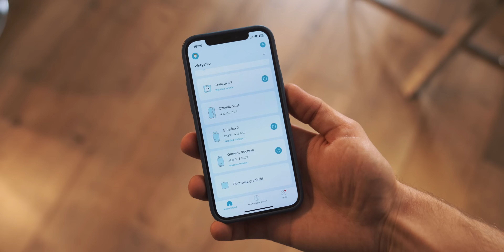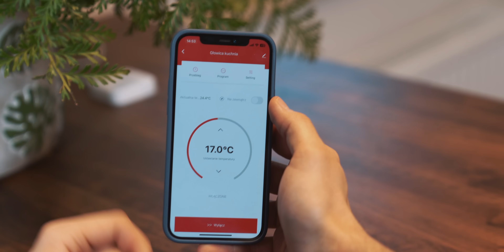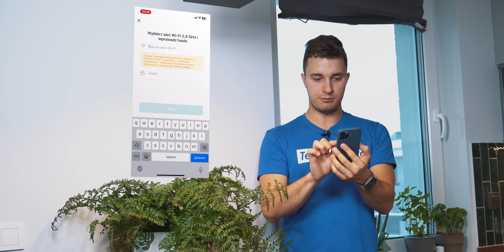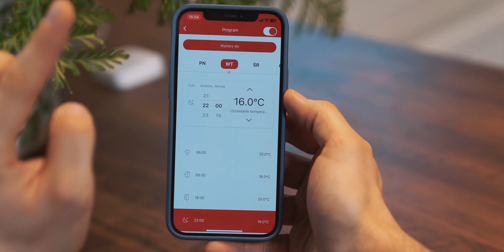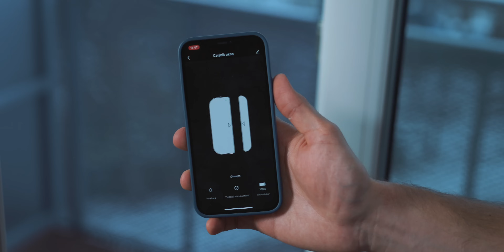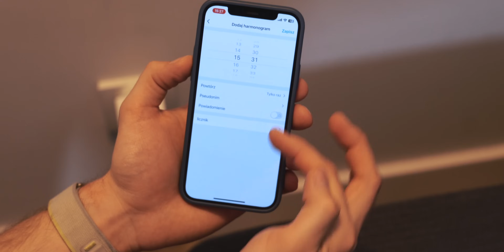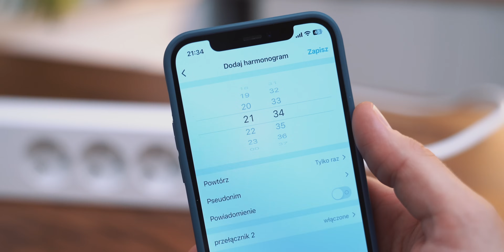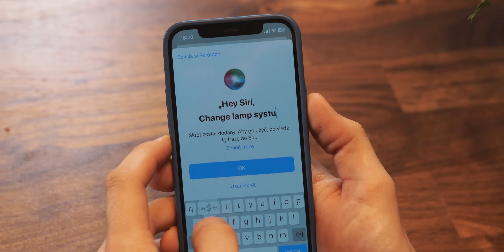Test smart ogrzewania Hama - inteligenta głowica termostatyczna do kaloryfera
[współpraca reklamowa z Hama] Czy istnieje łatwy w konfiguracji i tani system Smart Home? W tym odcinku pokażę Wam inteligentną głowicę na kaloryfer, smart gniazdko, listwę WiFi oraz czujniki otwarcia okna. Jakie możliwości oferuje taki system? Oglądajcie!

autorzy:
Ziemowit Wiśniewski
Bartłomiej "Rapid" Kukuczka